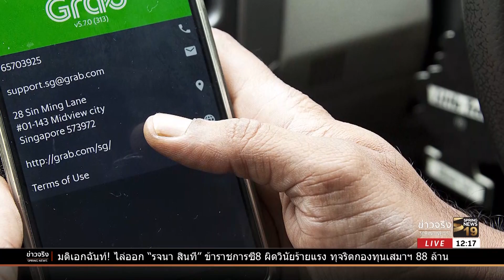"เข้าใจตลาดอาเซียน" หัวใจความสำเร็จของ Grab | 27 มี.ค.61 | ข่าวจริง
แกรบเพิ่งเข้าไปซื้อกิจการอูเบอร์ในอาเซียน และเตรียมที่จะขยายกิจการไปอีกหลายด้าน แล้วเพราะเหตุใด แกรบจึงกลายมาเป็นอีกหนึ่งสตาร์ทอัพที่ประสบความสำเร็จที่สุดในอาเซียน ติดตามจากรายงาน